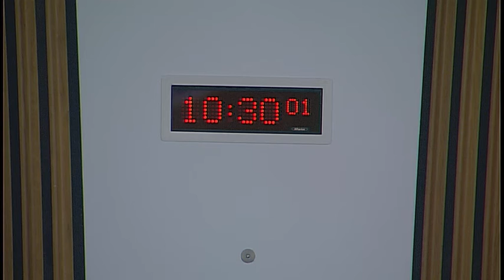Standards, Procedures and Public Appointments Committee - 16 June 2016